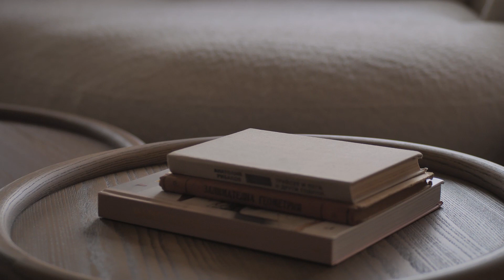HISTORIAS DE ÉXITO 01. Tu VISIÓN, nuestro DISEÑO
En este vídeo exploramos la apasionante travesía de una visión convertida en realidad. Únete en una entrevista exclusiva con una pareja que decidió confiar en nuestro Estudio para diseñar y construir el hogar de sus sueños. 🏠✨

Descubre cómo el concepto de una casa perfecta salió del papel y se materializó en ladrillo y cemento en la ciudad de Barcelona. En este testimonio íntimo, nuestros clientes comparten sus experiencias.

📌 Lo que aprenderás con este vídeo:- Cómo colaboramos estrechamente con nuestros clientes para capturar la esencia de lo que quieren en su hogar ideal.- La satisfacción de ver un proyecto de construcción desde su concepción hasta su culminación.- Consejos y percepciones para quienes estén considerando emprender su propio proyecto de vivienda.

Si estás pensando en diseñar y/o construir tu casa en Barcelona o simplemente amas las historias de éxito en el diseño y arquitectura que cobran vida, este vídeo es para ti.

🏗️ ¿Listo para construir la casa de tus sueños? Puedes visitar nuestra página web para comenzar tu viaje de la visión a la realidad.